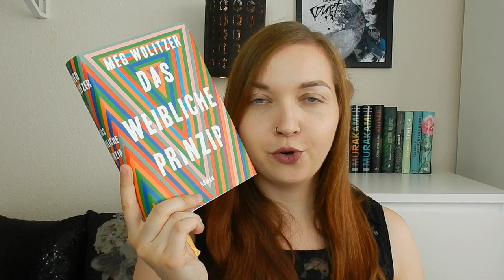Rezension | Das weibliche Prinzip von Meg Wolitzer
Werbung wegen Verlinkungen | In diesem Video stelle ich euch einen Roman vor, der mich umgehauen hat. "Das weibliche Prinzip"* dreht sich zum einen um den Feminismus, zum anderen um die Schicksale verschiedener Charaktere, die sich in diesem Roman zu einem großen Ganzen verbinden. Viel Spaß mit meinen Eindrücken zum Buch! :)

Das weibliche Prinzip*
von Meg Wolitzer
Dumont
Juli 2018
496 Seiten , Hardcover
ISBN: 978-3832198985